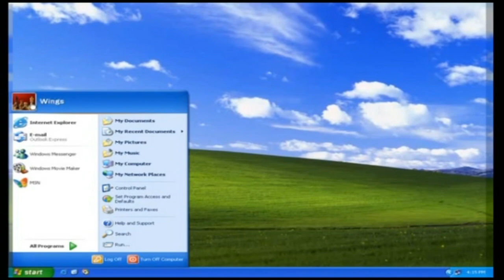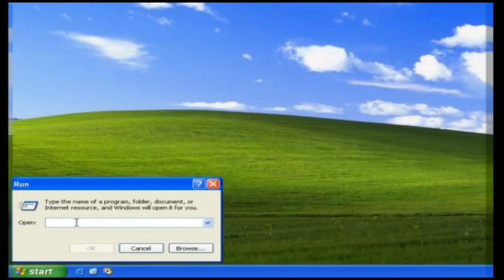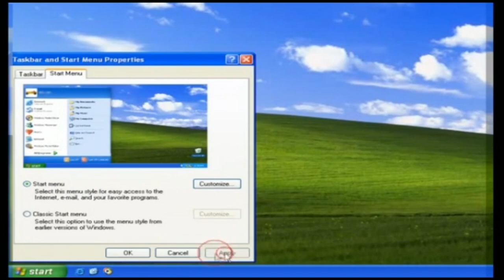Start menu || Learn Computer Basic in English || Computer Basic for Beginners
Pebbles presents " Learn Computer Basic Guide for Beginners", to make every one well-versed in the usage of Computers.The fundamentals of various applications like Windows Operating System in the general usage of Computer, MS Office Word to help one manage your presentation of facts,MS Office Access for managing the Data Base and Internet Fundamentals to stay connected to the world of information are explained in details in audio visual video format for the easy grasping of a beginner.It gives a step Video Narration with real time Examples.It's easy and effective interactive teaching mode makes learning the Computer fundamental,a joyous one.

Learn Learning Computer Basic in English Tutorial series contains the following videos :

Computer Fundamentals & Microsoft Windows XP
Microsoft Office Word 2007
Internet Fundamentals
Microsoft Office Powerpoint 2007
Microsoft Office Access 2007